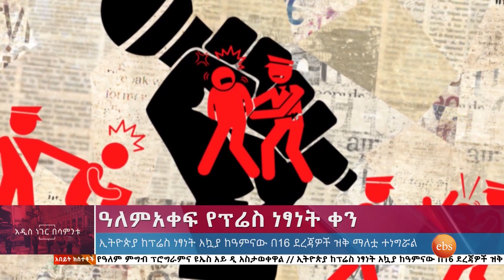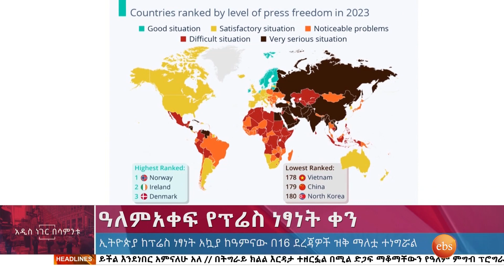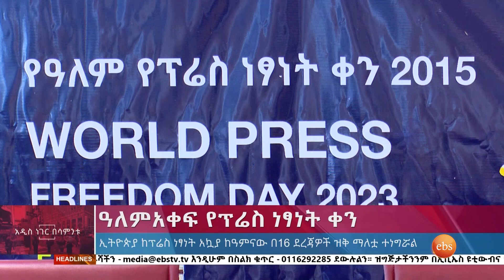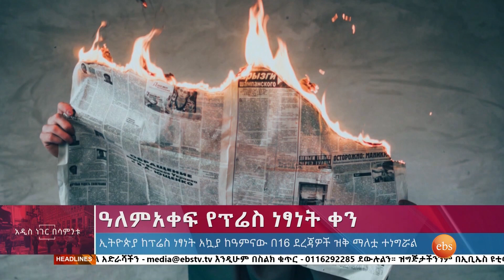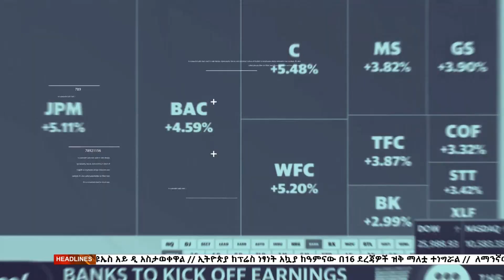ዓለምአቀፍ የፕሬስ ነፃነት ቀን፣ሚያዝያ 28, 2015 What's New May 6,2023